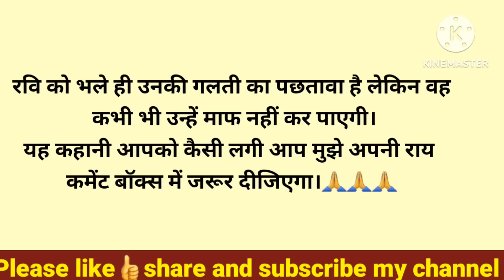जिस पत्नी को अपमानित कर छोड़ा,ऐसा क्या हुआ कि उसके पैरो मे गिर कर माफी मांगनी..?/@Spring Kahaniyan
जिस पत्नी को अपमानित कर छोड़ा ऐसा क्या हुआ कि उसके पैरों में गिर कर माफी मांगनी पड़ी..?

About:- In this video, I have told you a motivational and inspirational story i.e जिस पत्नी को अपमानित कर छोड़ा ऐसा क्या हुआ कि उसके पैरों में गिर कर माफी मांगनी पड़ी...?